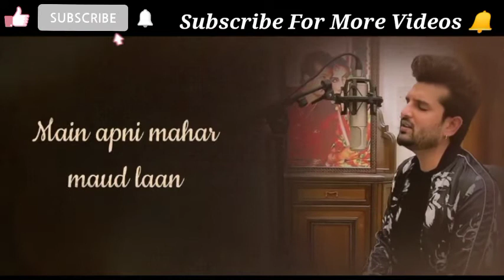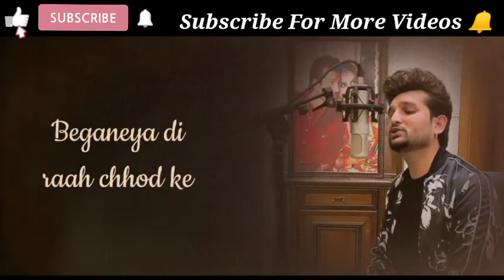Eh kaisi Majboori Ho Gayi Unplugged | Raavi Cover | Yuvraaj Hans | sajaad khan